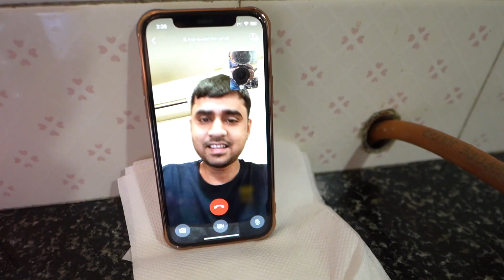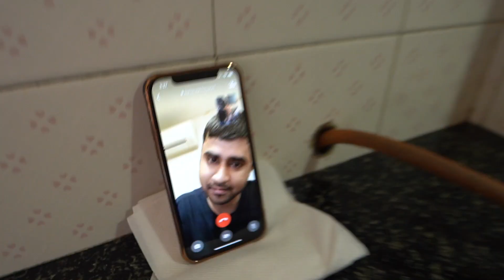Kya humare piche POLICE padi thi ???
VLOG #51

Camera we use  :
Sony a7iii
DJI OSMO Pocket 2
iPhone 12 pro
Go Pro

We live in Vasai, Mumbai and love making vlogs, Short Movies.

As Ghoshal's we love binging on food, travelling to new places & being with our families.